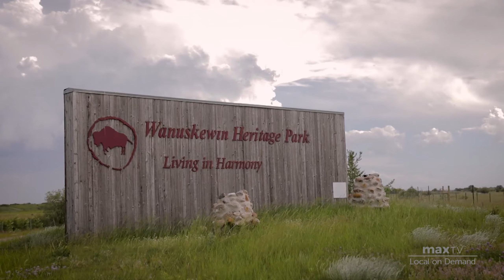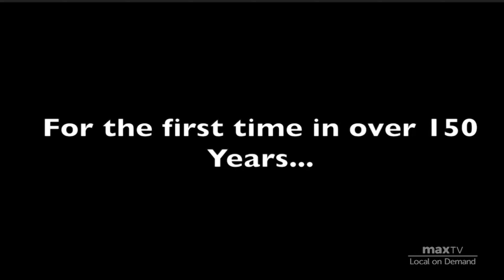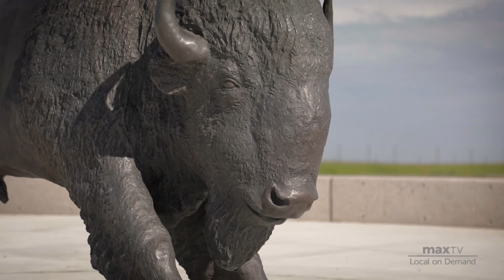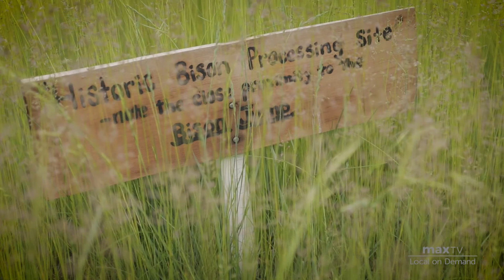Wanuskewin A Celebration: Bison and the Land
After a 150 year absence, the first Bison are born at Wanuskewin Heritage Park. Hear the story of the long journey to re-connect with the past.

Nominated in the "Community Television" category for the 2021 Yorkton Film Festival.

Producer/DOP/Editor -Jared Peace